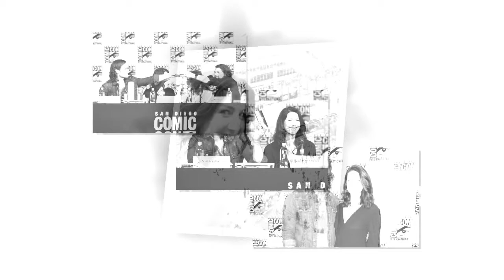Outlander TV News reports that the Outlander Fan Panel will return to San Diego Comic Con 2018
Outlander Fan Panel returning to San Diego Comic Con 2018